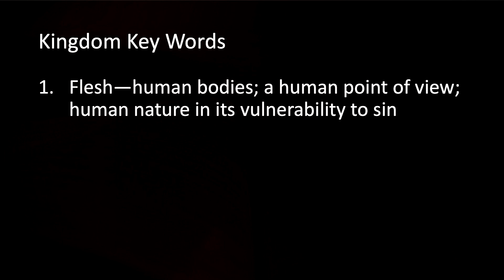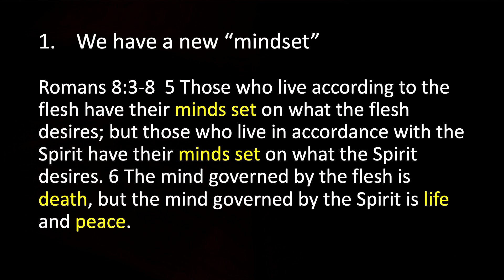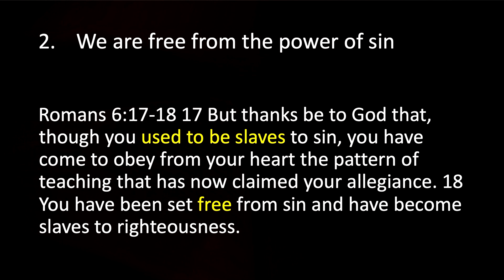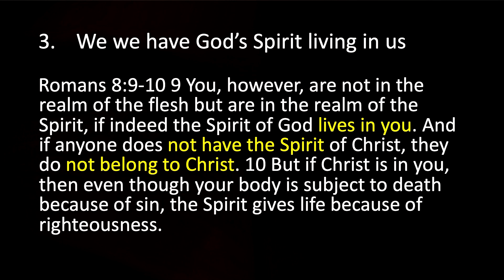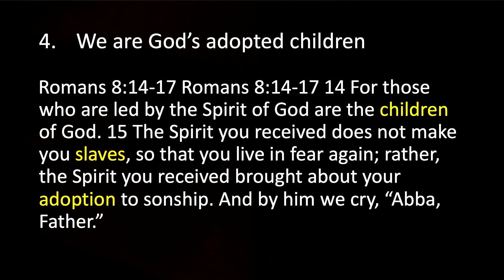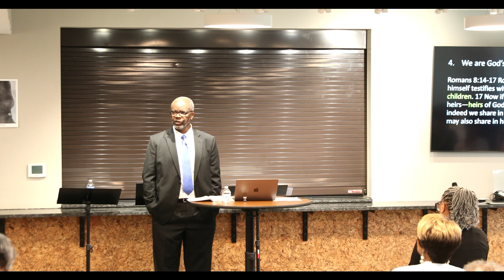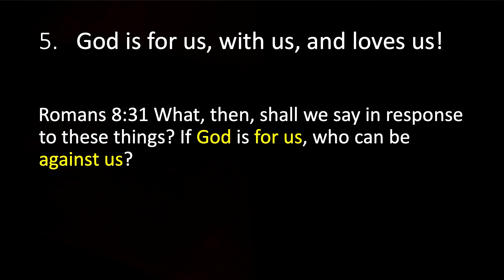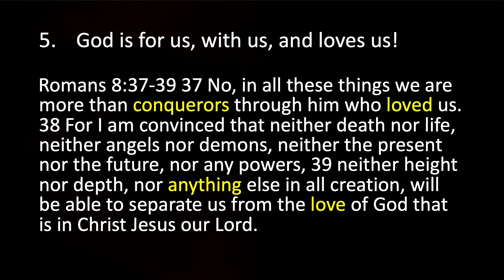Romans The Good News Pt 2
Dr. Wallace shares an in depth view on the strong relationship between God and His creation and how God is always working thing out on your behalf.

Bible Center Church is a multigenerational and multicultural urban teaching church in Pittsburgh, who believe that the church is people and not a building, love is a verb and not a noun, and that God created us to make earth more like heaven.

GIVING:
When we give a portion of what God has blessed us with, we can be a blessing to others. Your gift helps make our community more like heaven. We have several ways to give…

You can also mail your gift to Bible Center's administrative office at 7238 Fleury Way, Pittsburgh PA, 15208

bcpgh.info/prayer